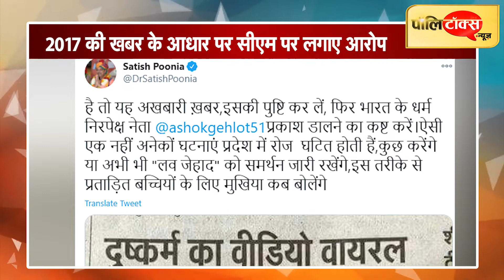‘लव जिहाद’ पर बयानबाजी सतीशपूनियां को पड़ गई भारी, CM के OSD ने किया जोरदार पलटवार, हुई किरकिरी I